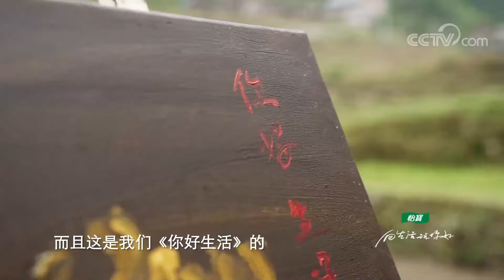[你好生活 第三季]倪萍为插秧小队画牛 送上美好祝福|第艺流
倪萍为插秧小队画牛，送上美好祝福。
向生活说一声你好，来一场温暖走心的旅行。